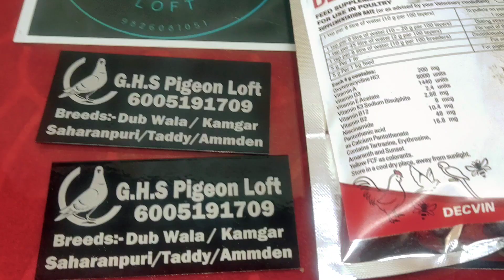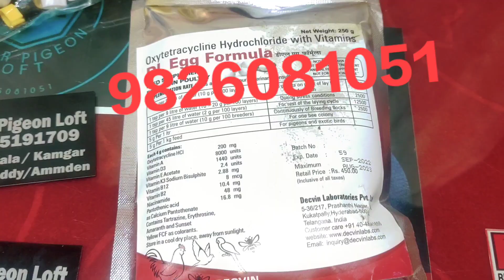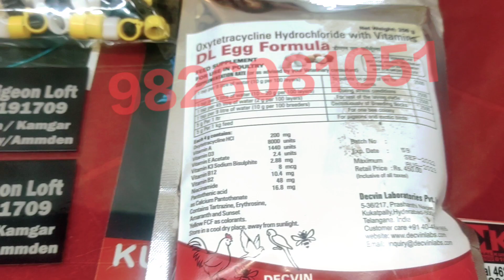G H S Pigeon Loft Jammu and Kashmir